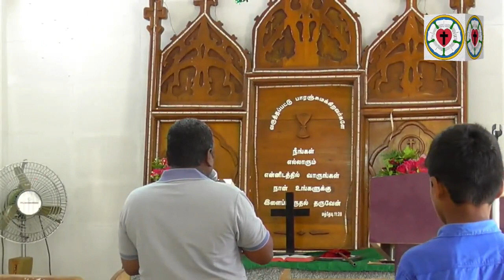Kalvari Luthrtan Church Service, 18 09 2022. ILC,IELC,✝️ கல்வாரி லுத்தரன் திருச்சபை ✝️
Kalvari Luthrtan Church Service, 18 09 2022. ILC,IELC,
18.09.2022  Sunday Service ;- ✝️ இறை செய்தி ✝️ சகோ. திரு.ஜே.எழிலரசன்✝️ , ✝️ Service Message ✝️ By. ✝️ Ezhilarasan.J, ILC✝️,
✝️ கல்வாரி லுத்தரன் திருச்சபை ✝️ , இராஜகோபால் நகர், ஆம்பூர்,✝️ Kalvari Lutheran Church ✝️, Rajagopal Nagar, Ambur.
Recorded Live From :- ✝️ பரிசுத்த அந்திரேயா லுத்தரன் திருச்சபை ✝️ பன்னீர் செல்வம் நகர் ஆம்பூர், St.Andrew's Lutheran Church Pannerselvam Nagar,Ambur.© - ✝️ ILC,IELC ✝️